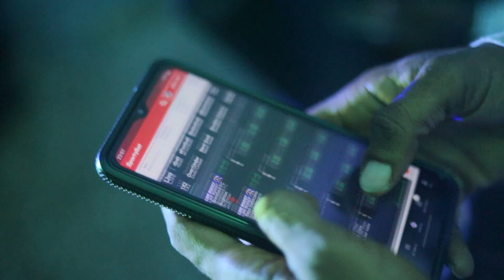Jay Erl | Don't Be Late FT Hommie Blaze | Official Visualizer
Music video performed by Jay Erl featuring Hommie Blaze. This music is out on all other music streaming platforms. Use the link bellow to reach the whole EP...